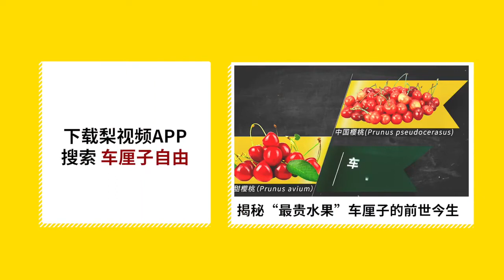向母借484令吉摆摊-中二生-8天狂赚1万